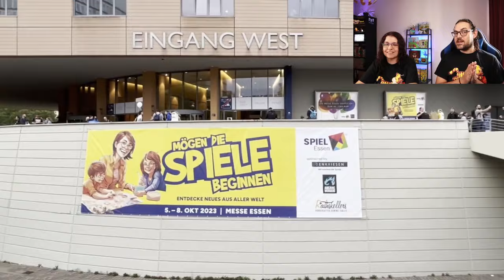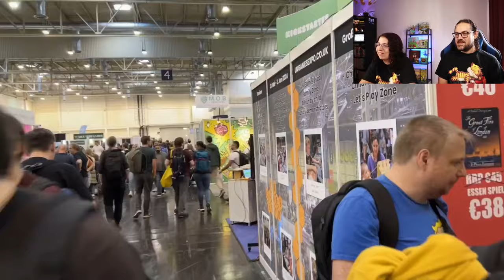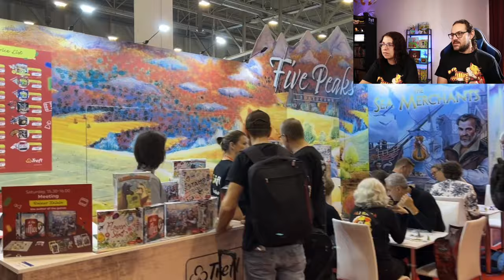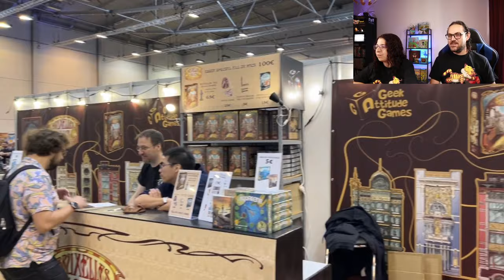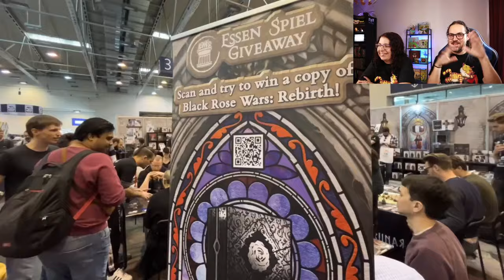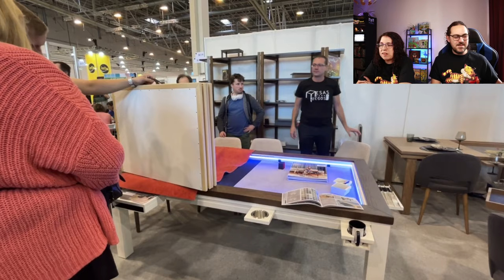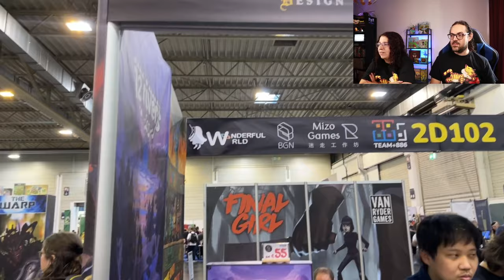Essen SPIEL '23 - Um passeio comentado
Estivémos a passear pela maior feira de jogos de tabuleiro do mundo.
Vem ver connosco como é estar em na SPIEL.

🔔 SUBSCREVE ➡️ 98% 874/888 subscritores.

96% . 72/75 membros do Discord 👾 Vem falar connosco!

⚠️ O apoio é 100% direcionado para o canal. ⚠️